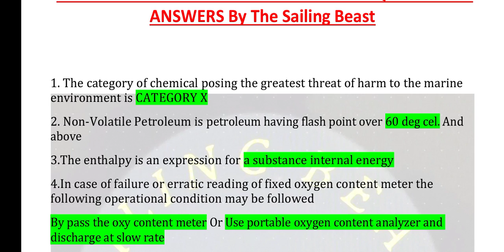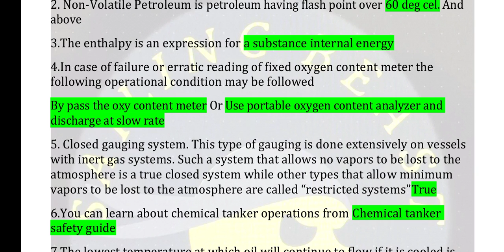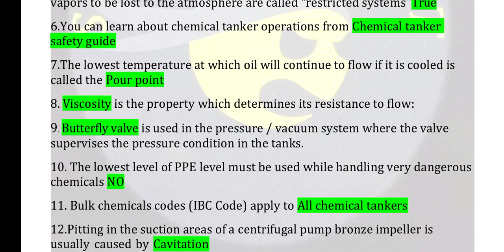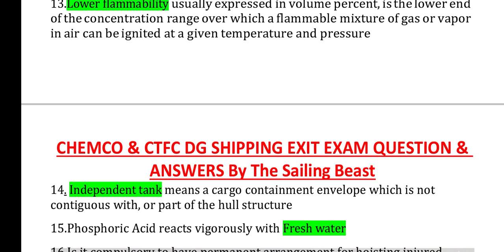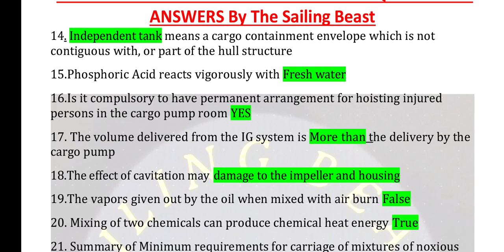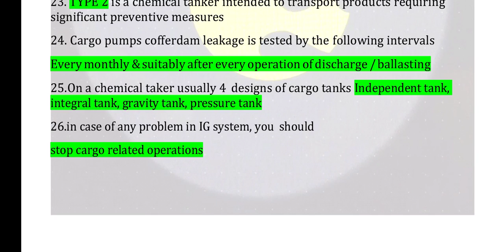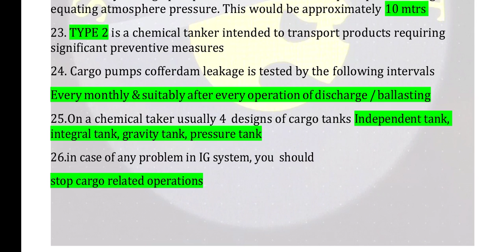CHEMCO & CTFC DG SHIPPING EXIT EXAM QUESTIONS AND ANSWERS